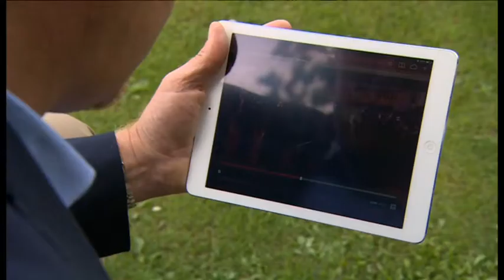The London riots 5 years on: 2 Met officers' stories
It's the fifth anniversary of the London riots - which sparked huge unrest across the capital and in turn other cities across England. The Met struggled to restore order, despite huge resources being deployed. It was to prove its largest operation since the war. Our Home Affairs Correspondent - Nick Beake has been speaking to some of the officers involved - and hearing their recollections.